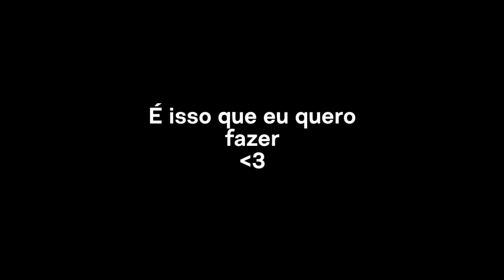Michael Jackson - Loving You (Tradução/Legendado/Letra/PTBR)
música fofinha